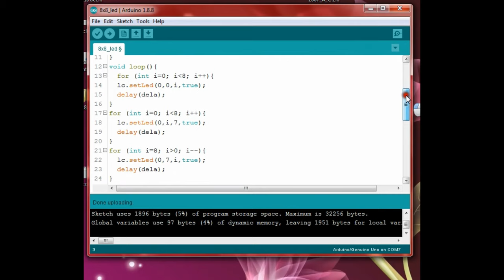Use the MAX7219 to drive an 8x8 LED display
Use the MAX7219 to drive an 8x8 LED display and code...